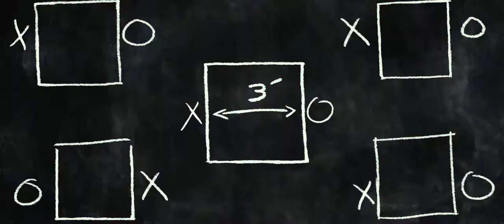How to make your date successfully?